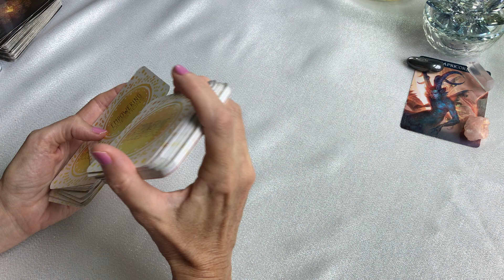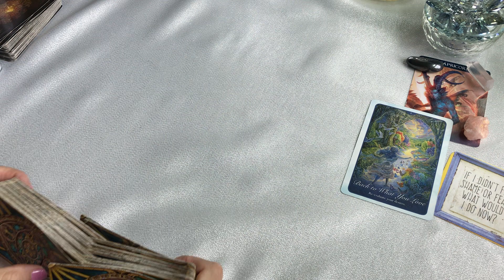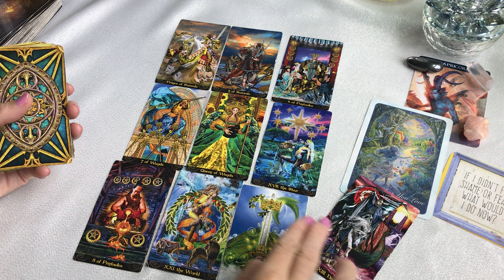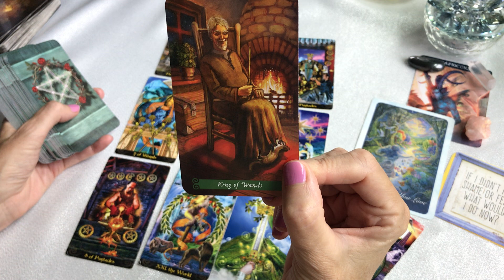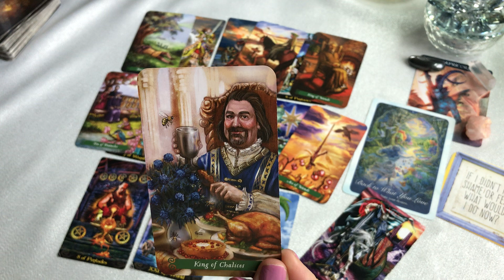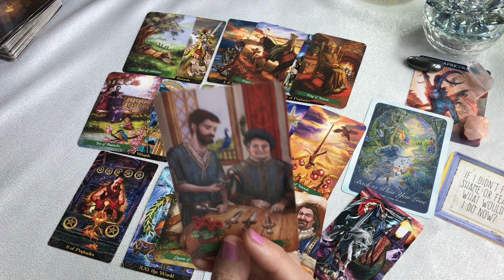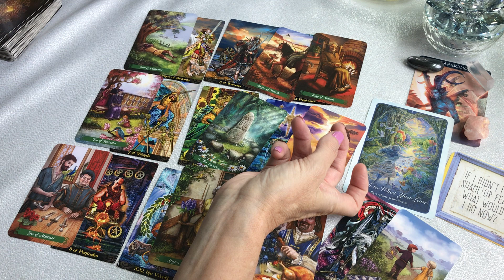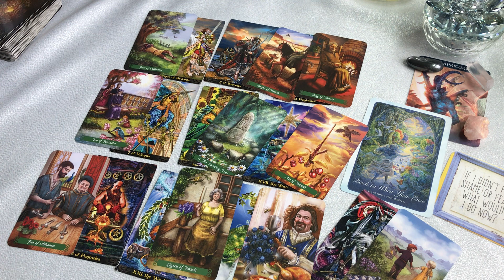CAPRICORN today September 14 ~ Don't talk yourself out of it, take action!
CAPRICORN today tarot September 14 2021.  I do tarot love readings, tarot daily readings, tarot compatibility readings and tarot weekly readings.  I am always trying to learn more about tarot so I can give you the best possible reading I can. This reading may or may not resonate with you.